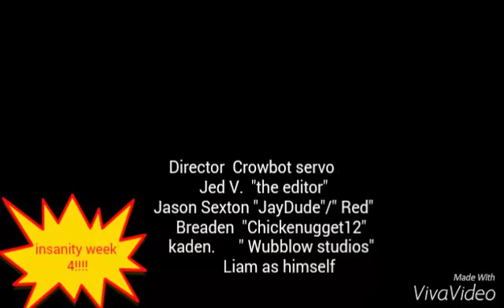The Fast Or The Future: The Insanity (week 4)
Insanity, I barley got out alive